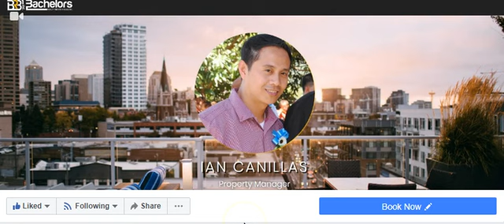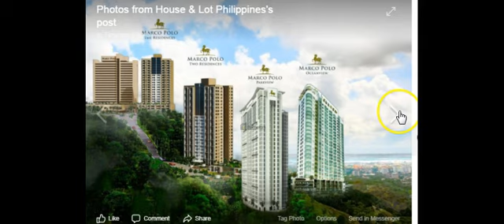MARCO POLO RESIDENCES - 4 BEDROOM UNIT WITH PARKING Nivel Hills, Cebu City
MARCO POLO RESIDENCES - 4 BEDROOM UNIT WITH PARKING
Nivel Hills, Cebu City, Cebu, Region VII (Central Visayas)

PLEASE CONTACT OUR PROPERTY MANAGER: MR.IAN CANILLAS

DESCRIPTION
Name of Project: Marco Polo Residences 4 Bedroom
Location: Nivel Hills, Apas, Cebu City

Marco Polo Residences embodies the spirit of the explorer. It brings to light the best of the locale of Cebu in the first and only five-tower branded residence, where the typical is spectacular, the everyday unusual, and the common breathtaking.

Marco Polo Residences offers unobstructed views of the sea, sky and the city, a quiet and lush hill community, and a sophisticated condos for sale to suit your way of life.

For many people, it’s a rarified way to live. But for us, it’s simply Marco Polo.

Landmarks/Accessibilty :
10 minutes going to Southern Philippines
15 minutes going to Perpetual Succuor Hospital
20 minutes going to Tops Koren Restobar
20 minutes going to Pino Filipino Cuisine
20 minutes going to Ayala Mall
VIDEOS/FILES
PAYMENT FINANCING SCHEME/COMPUTATION
Sample Computation
Total Selling Price : Php 20,550,000
Parking : Php 1,200,000
Total Contract Price : Php 21,750,000
1.) Reservation Fee : Php 100,000 (deductible from downpayment)
2.1)10%Equity/Downpayment : Php 2,075,000 payable for 3 months
691,667/month
2.) 20% Equity/Downpayment : Php 4,350,000 payable for 18 months
241,667/month for 18 months
3.) 70% Loanable Amount : Php 15,225,000

Bank Loan Computation
* 20 years @ Php 104,731/month
* 15 years @ Php 124,401/month
* 10 years @ Php 165,231/month
* 5 years @ Php 290,815/month

PROPERTY DETAILS/FEATURES
4 Bedrooms
3 Toilet And Bath
Semi- Furnished Unit
Living And Dining Area
Kitchen And Service Area
Maid's Room
With Parking Unit
Functional Kitchen With Built In Range Hood And Countertop
Overhead And Base Kitchen Cabinets On Granite Countertop
Shower Enclosures On All Toilet And Bath Bedrooms
Single And Multi-point Water Heater
Mechanical Ventilation
Modular Closets
Provision For Telephone
Provision For Air Conditioning
Provision For Cable Tv
Individual Metering For Electricity
AMENITIES
24 Hour Security
Cctv System At The Lobby And Elevator Cars
Stand-by Power Generator
Fire Detection Alarm And Suppression System
Proper Pressurized Fire Escapes
Guest Annuciator System
Security Key Card For Elevators
Daycare Center
Mini-theater
Tiara Room
Kid’s Indoor Play Area
Golf Simulation/wii Roo
Game Room
Fitness Gym
Aerobics Studio
Pro-shop Area
Wine Cellar
Café
Culinary Station
Indoor Spa
Function Hall
Pantry & Storage
Male And Female Locke
Viewing Deck
Kids Outdoor
Multi-purpose Area
Landscape Garden
Jogging Path
Lap Pool
Kiddie Pool
Leisure Pool
Wood Deck
Mini- Putting Green
Spa Pavilion
Fitness Station
Gazebo
Alfresco Dining
Bar And Grill Area